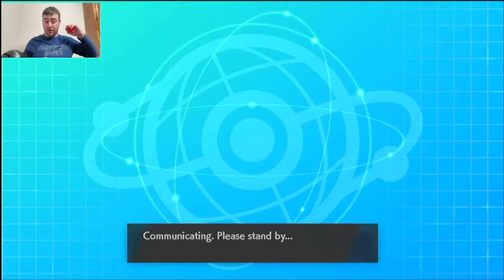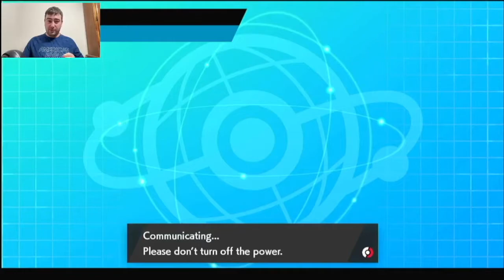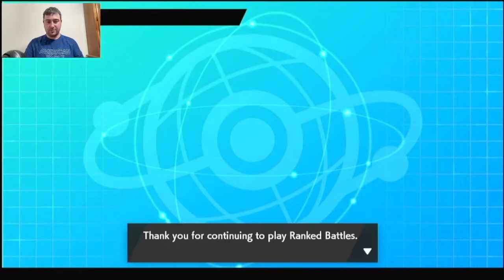Coalossal and Primarina Team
Today I'm hitting the Series 11 VGC ladder with some Pokemon that have been on my bucket list that I've wanted to try for myself. The roster for this team is Coalossal, Primarina, Zacian, Thundurus, Whimsicott, and Indeedee. Prior to today I've never actually tried out Coalossal - I've gone up against quite a few in the past so I know how much of a monster it is. Same goes for Defiant Thundurus under Dynamax.

Some ideas I have for play styles with this team:

Coalossal + Primarina - set off Weakness Policy and Steam Engine with Aqua Jet, then watch Volcalith destroy things. Once Primarina's set off Coalossal, it can set itself up with Hyper Voice which would activate its Throat Spray and boost its own special attack one stage.

Thundurus + Whimsicott or Zacian - Thundurus Dynamaxes and either provides an attack or speed boost to Zacian via Max Knuckle/Airstream or I pair Whimsicott with Thundurus for Helping Hand boosts to add extra oomph to Thundurus's attacks. Alternatively, Whimsicott can help Thundurus with Tailwind before it Airstreams to ensure it moves faster than opposing mons in the same speed tier as it.

Let me know what you think of the team down in the comments below. It was fun to use and it checked a few things off my personal bucket list that I wanted to try.